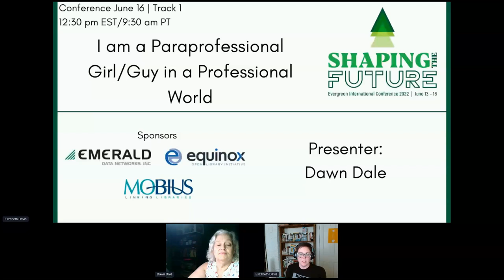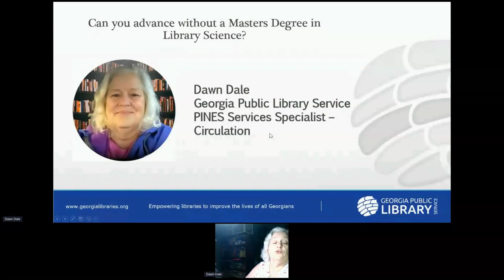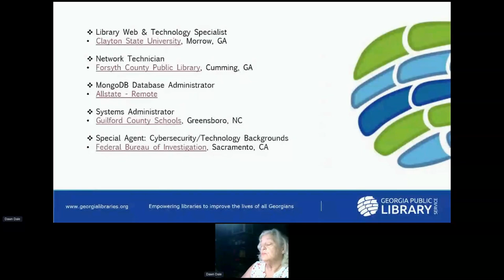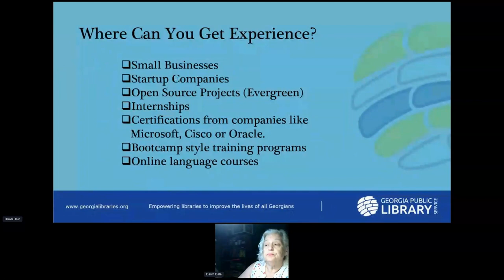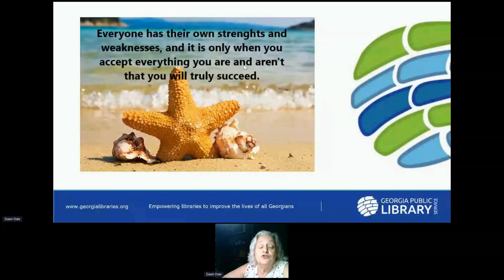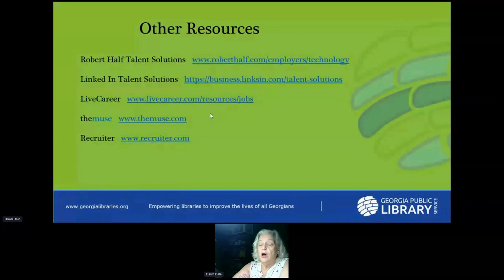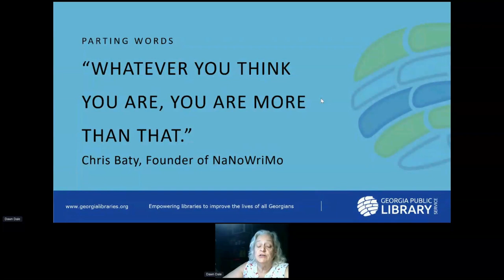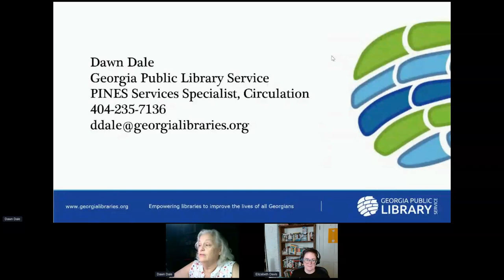I am a Paraprofessional Girl/Guy in a Professional World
Do you want to advance in your career but you don’t have a Masters Degree? There are opportunities and ways to make this happen. Learn to own your strengths and weaknesses to accomplish your career goals.

Presenters: Dawn Dale, PINES Services Specialist – Circulation, Georgia Public Library Service